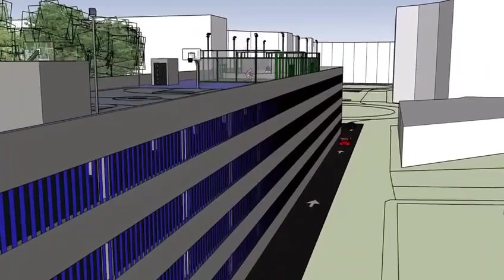Propuesta de aparcamiento en altura de Cristina Ayala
Los populares han presentado sus propuestas en materia de aparcamientos en Burgos